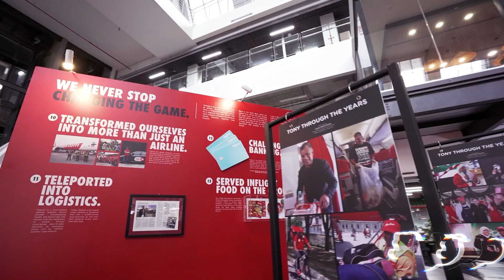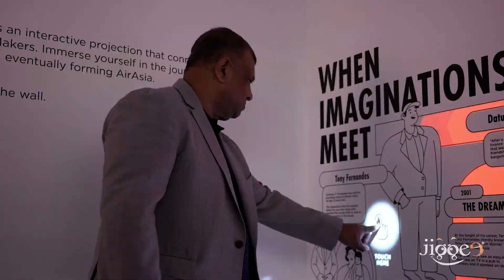Tony's Sweet 60 Highlight | JIGGEE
Tony Fernandez's Sweet 60 Birthday